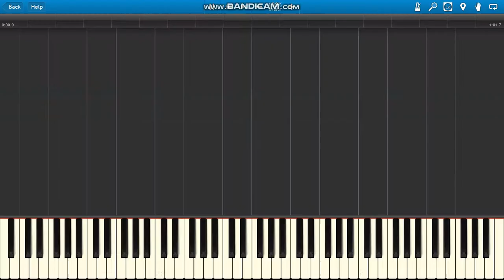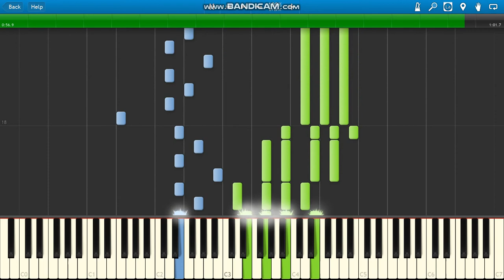The Last Samurai Theme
The Last Samurai Theme piano.